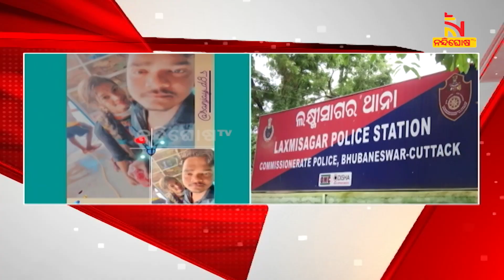Autopsy Report Reveals Subhalaxmi Consumed Alcohol Before Death | Nandighosha TV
Autopsy Report Reveals Subhalaxmi Consumed Alcohol Before Death |

* DishTV Channel No: 1367
* Airtel Digital TV Channel No: 611
* TATASky Channel No: 1779
* hathw@y Channel No: 731
* Ortel Channel No: 707
* Videocon d2h Channel No: 840
* SITI Channel No: 17 & 458
* GTPL Channel No: 719
* SUN Direct Channel No: 667
* Asianet Channel No: 219